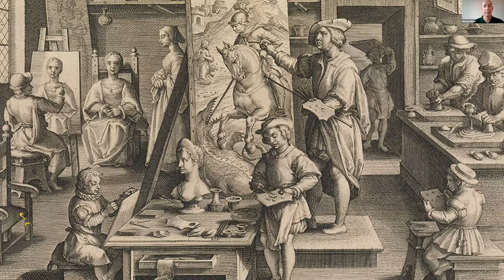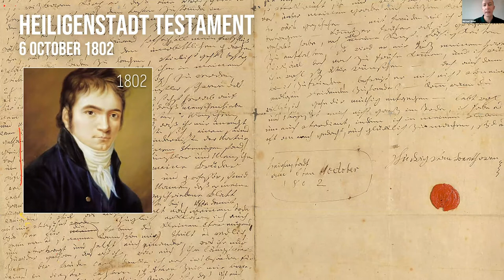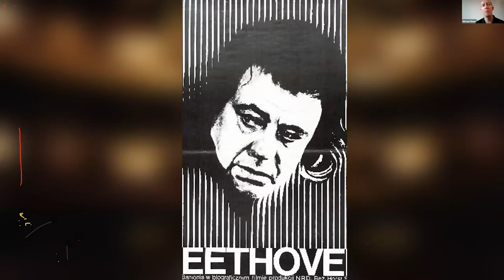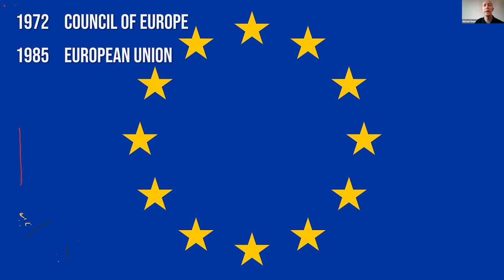Life and Music of Beethoven - insideTauck with Michael Shaw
Join Michael Shaw, Tauck Maestro, for a presentation on the life and music of one of the world’s most revered composers – Ludwig van Beethoven.

Michael has been a Tauck “Maestro” on our Musical Magic Along The Blue Danube river cruises since 2010, and a Tauck Director along the Rhine since 2017; he has lived in Basel, Switzerland, since 2013. Michael studied at the San Francisco Conservatory of Music and earned his Ph.D. in historical musicology at Columbia University; he has a historical – and musical – passion for 1790–1830 Vienna.

Presented on Jun 4, 2020